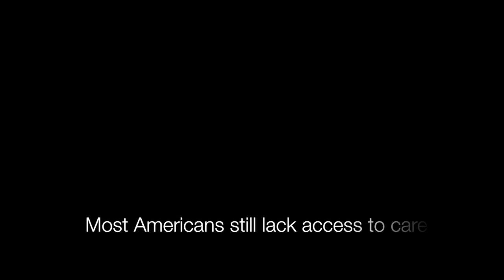Mental Health Trailer